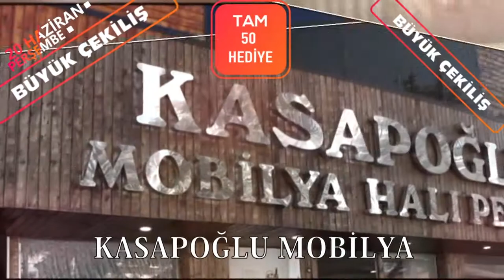MİLLİYETÇİ HAREKET PARTİSİNDEN ZİYARET